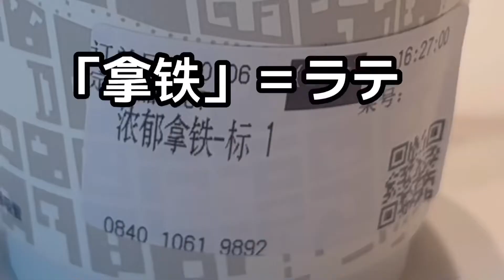【中国のカフェ】意外とおしゃれ！どっちがラテ？Cafe in China Guangzhou.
◆オススメ！再生リスト／play list